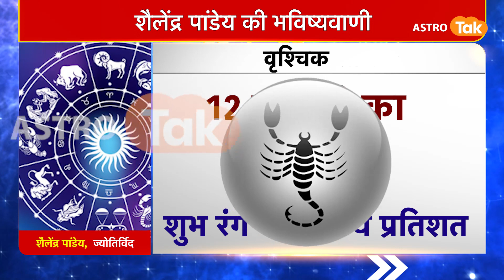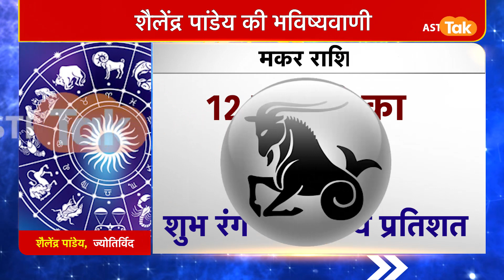12 February 2022 | शैलेंद्र पांडेय की भविष्यवाणी | Astro Tak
शैलेंद्र पांडेय की भविष्यवाणी- 12 February 2022 : जानिए अपने दिन का राशिफल साथ ही कौन सा रंग है आपके लिए शुभ और कितने प्रतिशत भाग्य देगा आपका साथ...सिर्फ शैलेंद्र पांडेय की भविष्यवाणी में